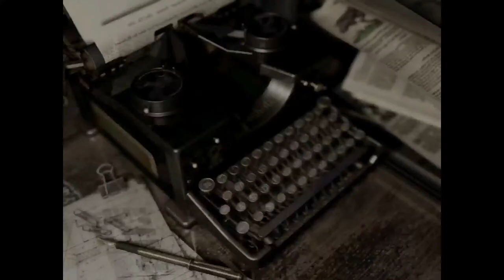Salmon Bhai in bhutiya house#gaming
Our goal is to create a friendly and fun gaming community where people can share their experiences, ask questions, and connect with each other. We believe that gaming is not just about playing games, but also about building relationships and creating memories.